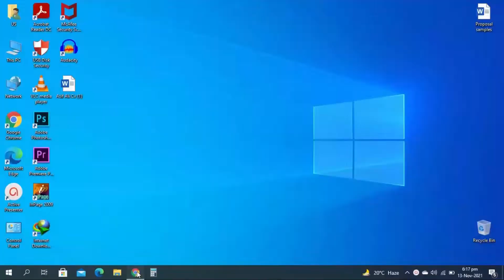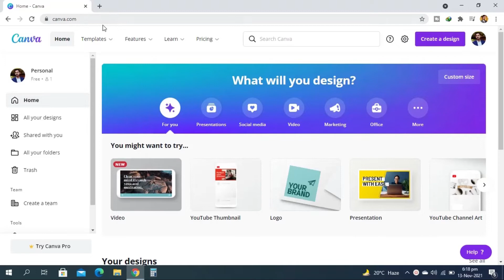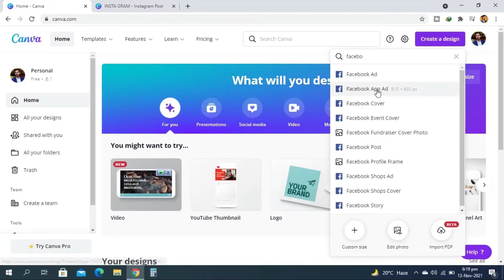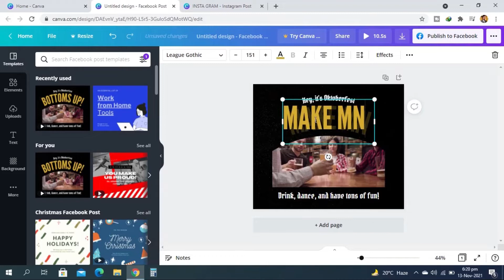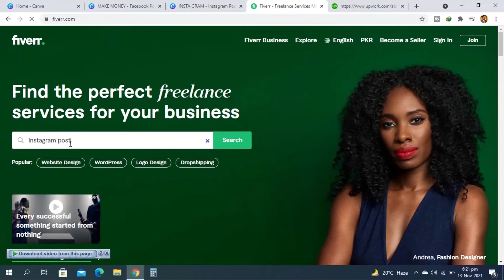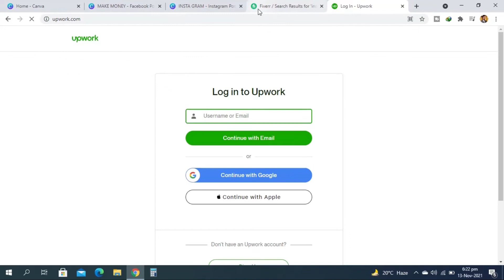Online Earning in Pakistan | Online Earning Websites in Pakistan | Earn Money Online without Skill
Are you looking for online earning in Pakistan? Great! you are at right place in this video, I'm going to tell you about how you can make money online in Pakistan without skill. If you are newbie and have no skill this video will help you start earning online in Pakistan from your home.

Keep Supporting Technical Asif Ali  So I can Continue to provide you with free content each week!!